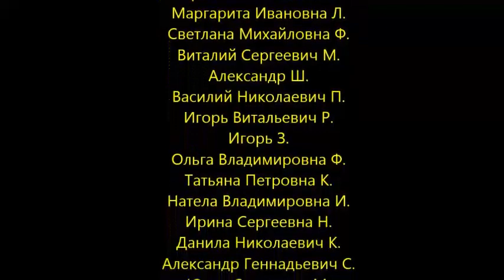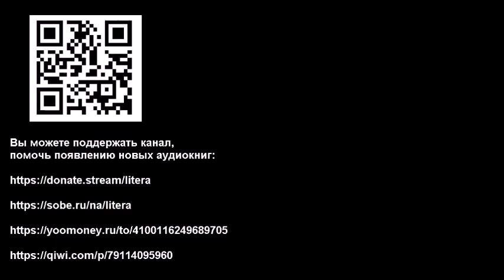Джеймс Сваллоу - Натаниэль Гарро | Ересь Хоруса # 27 | Warhammer40000 | AlekseyVS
Тайм-код по повестям и рассказам - ВНИЗУ описания !
АЛЬФА-БАНК Кредитная карта с целым годом без %. Бесплатное обслуживание навсегда
АЛЬФА-БАНК Дебетовая Альфа-Карта. Бесплатная ВСЕГДА без условий

BTC: bc1q90c5348fx83rra22ffz6dran28y5s42akajzsz
ETH: 0x066a55ef4cf0520d0155b90c0865d5f00bf42b31

Следите за новостями канала каналы

00:00:00 Особый Обет
01:00:58 Сам себе Легион
01:52:08 Бремя долга
02:22:40 Меч Истины
04:25:16 Щит жи
06:37:07 Прах верности
06:54:29: Благодарность людям, поддержавшим меня в ушедшем 2022 и УЖЕ успевшим поддержать в 2023 !